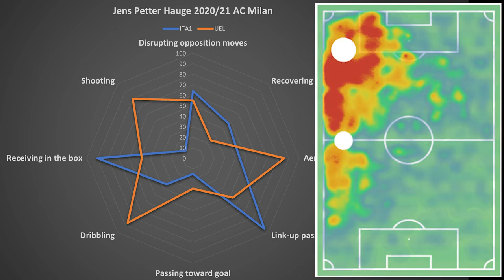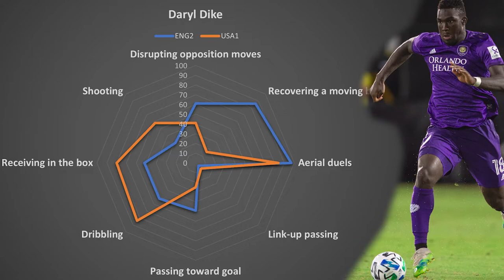Transfer Talk Episode 5 - Jens Petter Hauge, Daryl Dike & Raphael Santos Borre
Having looked at a couple of players signed in the last two episodes we turn our gaze to three players linked with us since promotion.

Hauge has been linked to a number of teams across Europe and Milan seem keen to let him move on - could the Pozzo ownership of De Paul (linked with Atletico, Leeds and Liverpool) or Deulofeu (a player previously successful on loan at Milan) be instrumental in bringing the Norwegian international to Hertfordshire and link up with his former Bodo Glimt colleague Phillip Zinkernagel.

Dike (pronounced Dee Kay) is an exciting forward from the US and we have a look at his stats from the MLS and the Championship where he helped Barnsley drive into the play offs having joined on loan mid way through the season.

Finally River Plate's Columbian forward Borre has been linked with us since promotion was achieved - clearly with pedigree and a goal-scoring record is there any reason why the Pozzo's would think twice about bringing him in on a free transfer?